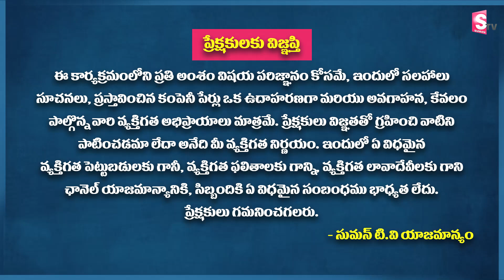Best Inspirational Video Telugu | Eagle Life | Vishnu Podcast | Harsha Vardhan | Motivational Video